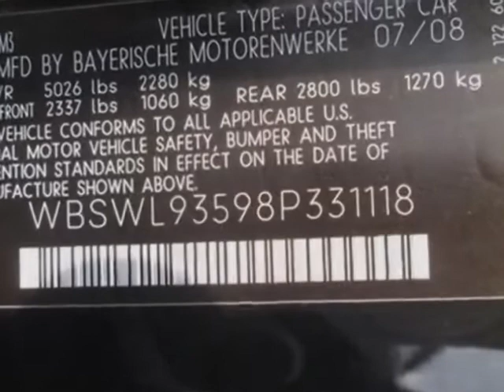2008 BMW M3 Convertible Convertible - Jersey City, NJ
New Jersey State Auto Auction, Jersey City, NJ - 2008 BMW M3 CONVERTIBLE Navigation 6-speed manual Premium package